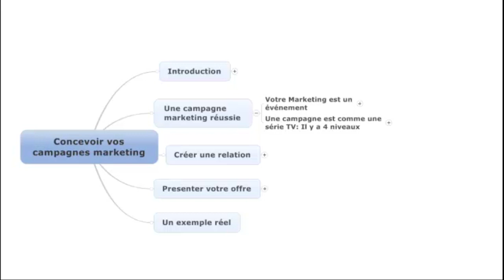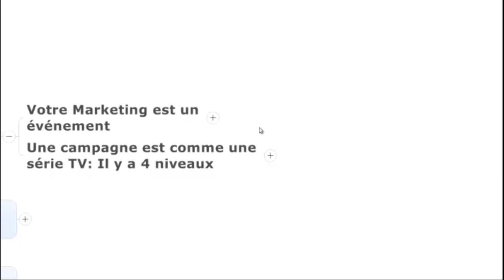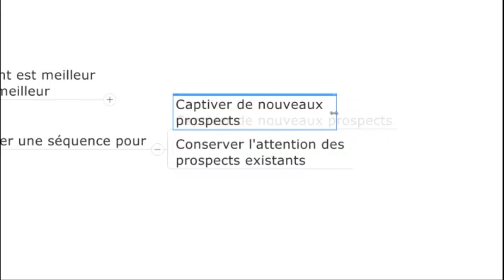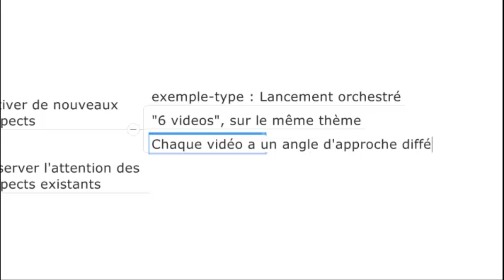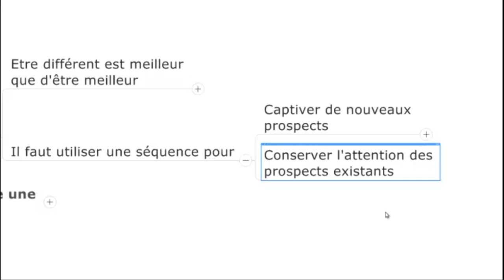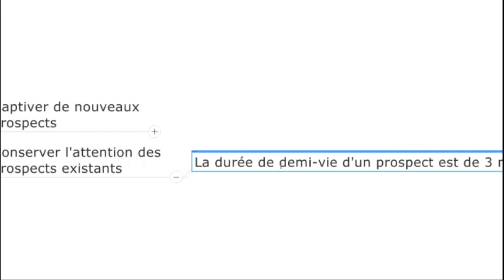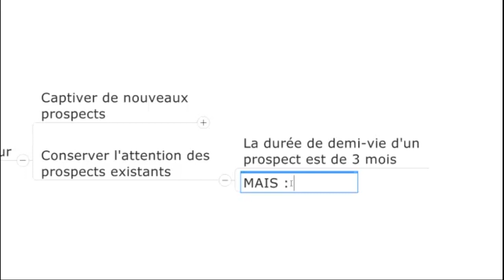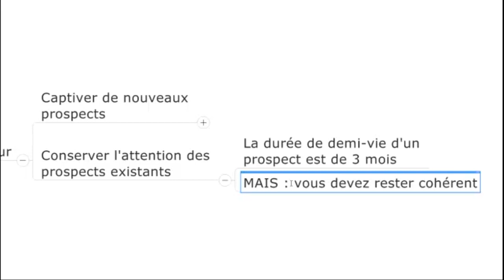Séduisez vos futurs clients DIFFÉREMMENT avec votre campagne marketing | FORMATION